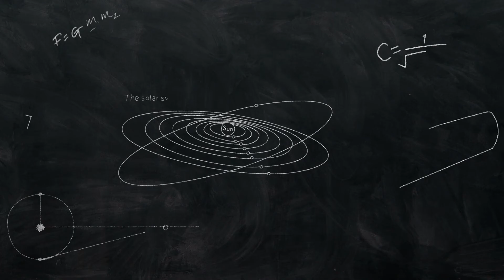7th Grade Science - Module 3: Creating a Soapy Cell Membrane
Mr. Seth Duban walks you through how to create a cell membrane out of straws, water, dish soap, and Karo syrup. He also discusses some properties of cell membranes.